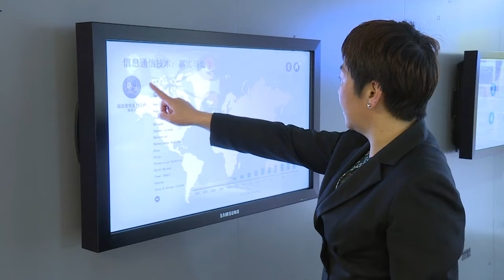Girls in ICT Day 2016 - Role Model - Xiaoya Yang, Head, WTSA, Programmes Division, ITU. (Chinese)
Girls in ICT Day 2016: Role Model: Xiaoya Yang, Head, World Telecommunication Standardization Assembly Programmes Division, ITU. (Chinese)